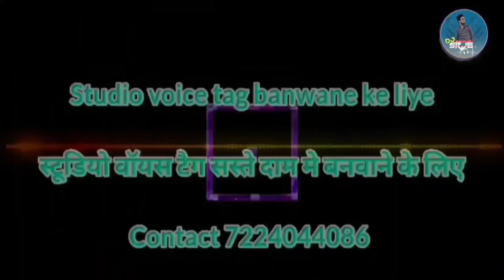chhod ke jaat badu jaan tu ta holiya mein | chhod ke jaat badu jaan tu ta holiya mein dj | DJ SRJ6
Fl studio
Music production
Fl studio

NOTE - गाने मे कोई भी पासवर्ड नहीं है!
बस मुझे आपना प्यार दुलार ऐसे ही देते रहिएगा |